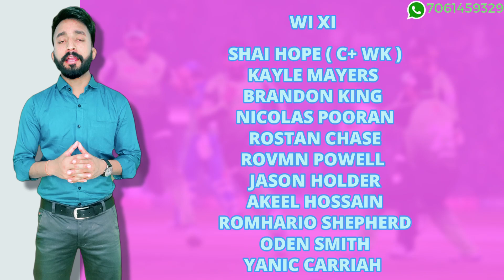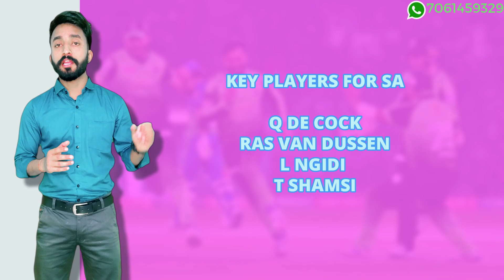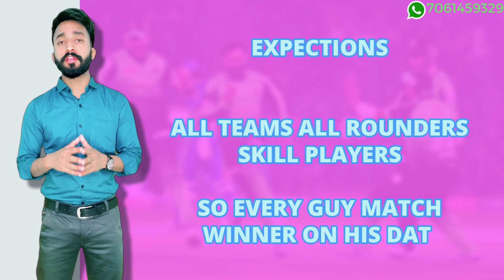West Indies tour of South Africa| West Indies vs South Africa, 2nd ODI PREDICTION ANALYSIS PLAYING11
West Indies tour of South Africa, 2023  | West Indies vs South Africa, 2nd ODI PREDICTION | ANALYSIS| PLAYING11

Series:West Indies tour of South Africa, 2023
Venue: Buffalo Park, East London
Date & Time: Mar 18, 01:00 PM LOCAL